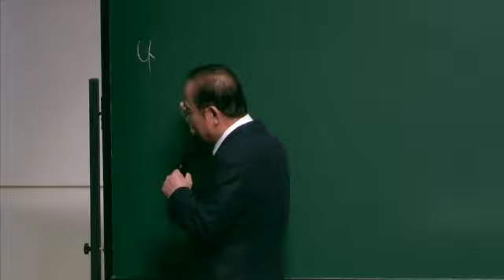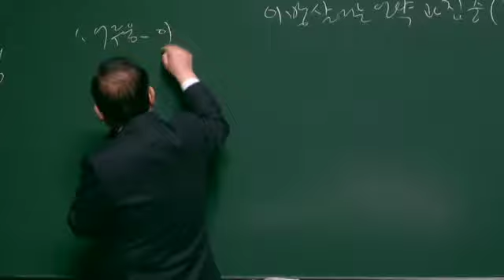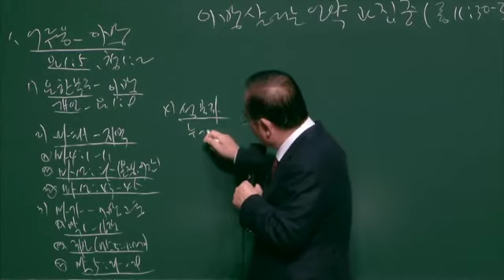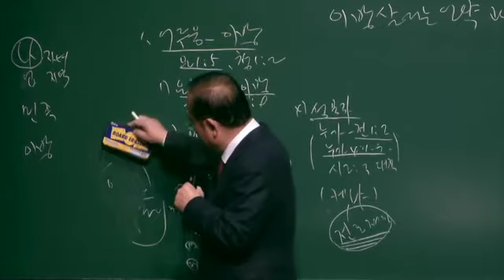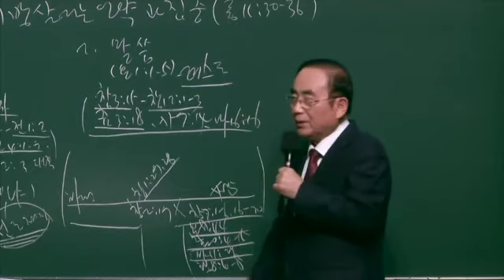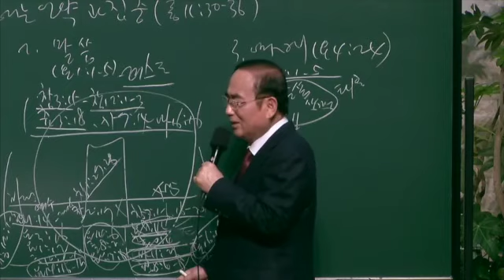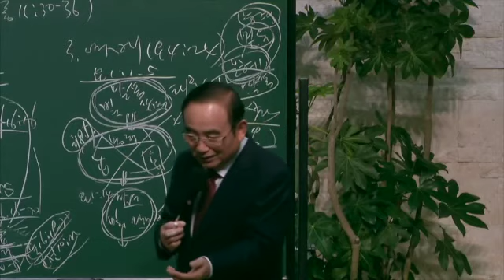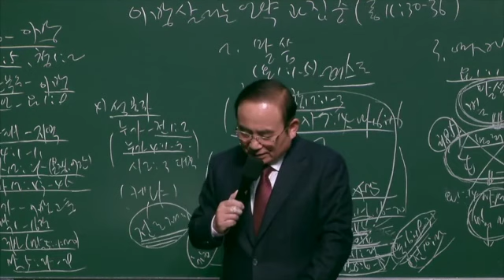동부교회 주일 1부 강단메세지 '이방을 살리는 언약과 집중'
2020년 2월 2일
동부교회 주일 1부 강단메세지

제목 : 이방을 살리는 언약과 집중
본문 : 롬 11:30-36